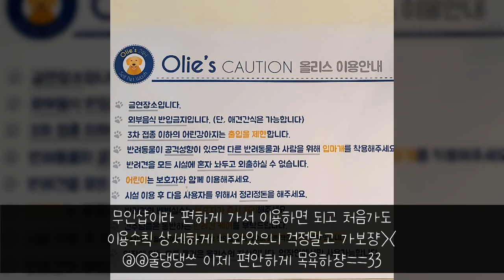[올리스펫셀프목욕창원점] 울댕댕 편안하게 24시 💙애견셀프목욕💙 하쟈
올리스펫셀프목욕창원점 💙애견셀프목욕💙
중앙동 에 있는 24시 펫 셀프목욕장 ( *ฅ́˘ฅ̀*)
견주들 집에서 댕댕이 목욕시키려면 허리 아프고
집이 다 물난리가 나G?? 털 말리는 것도 꼼꼼하게
해야해서 드라이로 말리면 팔 빠지는거 나만 그뤠??
이젠 편하게 하쟈!! 올리스 창원 24시에서 저렴하고
편리한 시설을 낮이든 밤이든 이용할 수 있오!! (๑･̑◡･̑๑)
에어탱크 드라이룸과 대형 드라이기가 있어서
대형견들도 털 뽀송뽀송하게 다 말릴 수 있다궁~~
무인샵이라 편하게 가서 이용하면 되고 처음가도
이용수칙 상세하게 나와있으니 걱정말고 가보쟝
@@울댕댕쓰 이제 편안하게 목욕하쟝 🐶🐶

🏠 경상남도 창원시 성산구 중앙동 95-1 하이패르상가 1층 104호
💥전국 핫플이 알고싶어?💥
전국소식 '팔로우' 누르고 소식받기